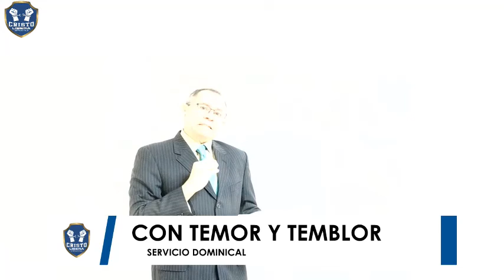!HAZ OLVIDADO ESTO! Y USTED?